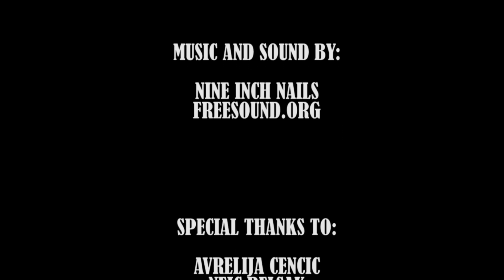Imel Sem Izbiro (2013) HD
Short no-budget film by Antonio Vonde.

ANTONIO VONDE TATTOO STUDIO
MARIBOR, SLOVENIA